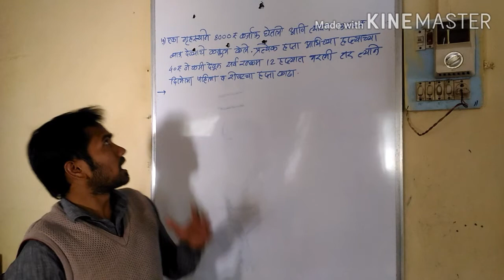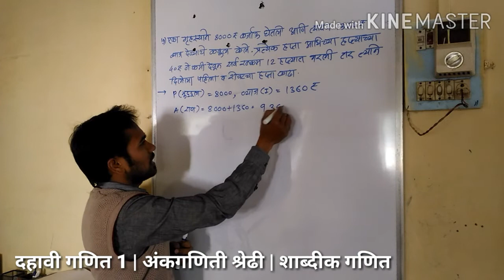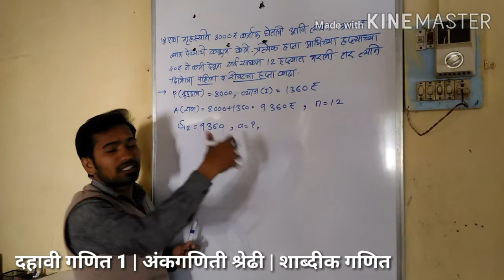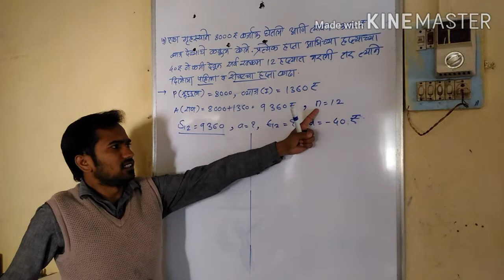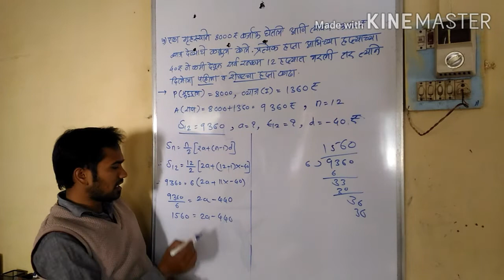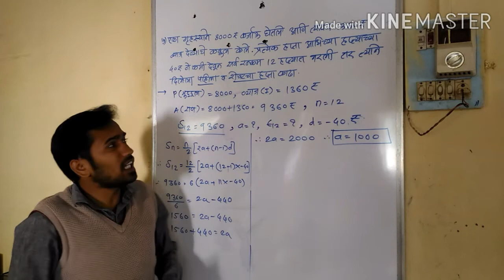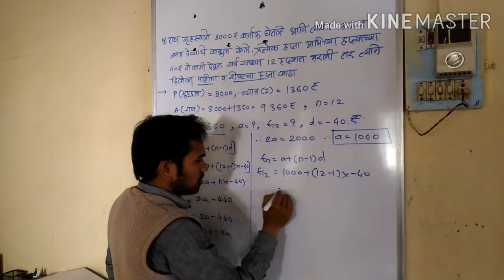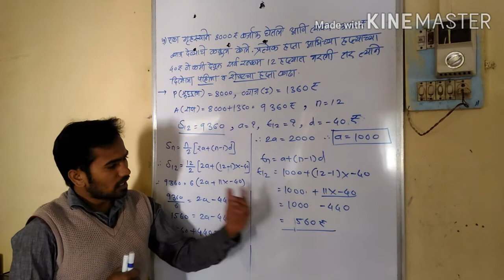दहावी गणित अंकगणिती श्रेढी IMP शाब्दिक गणित 1